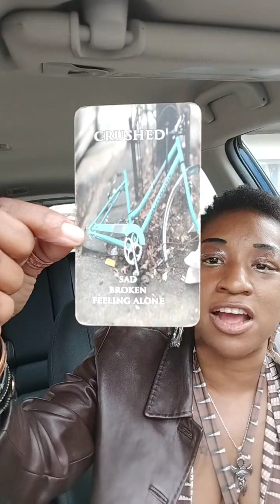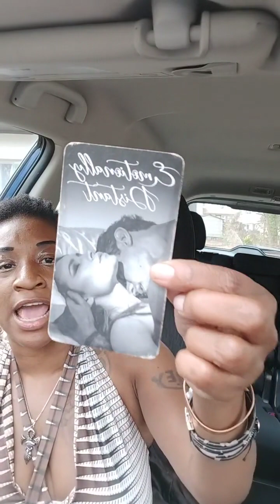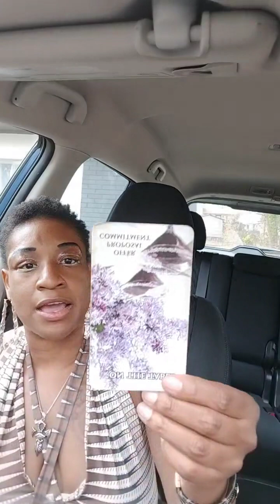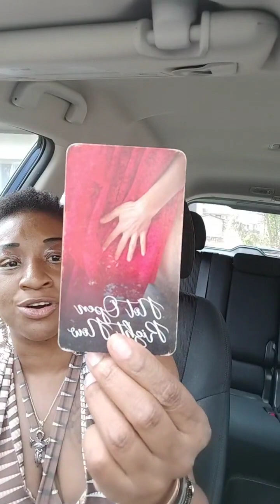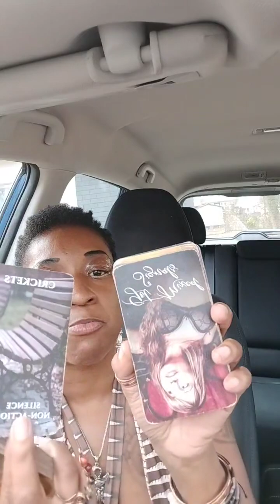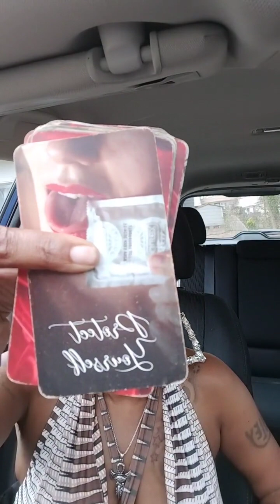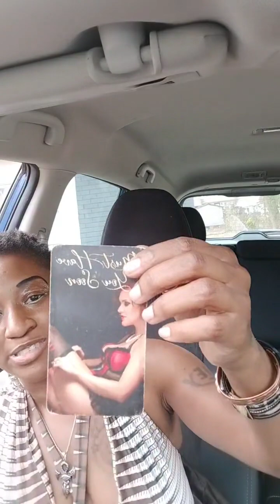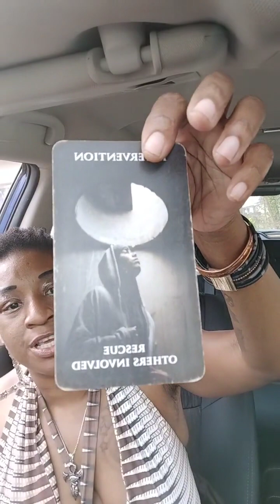🚨 Car 🚨⚠️🚗 Messages: Caution Karmic Twin 🤣🔥 flame: On That BS Again: Chi 🤣 You Don't Got ⌚ 4 That